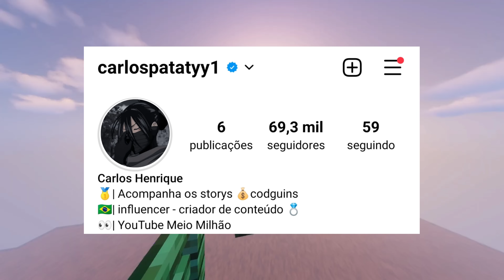CONFIRMADO! 1° PRIMEIRA CALÇA ANGELICAL (PUMA) DE GRAÇA? E TROCA NICK, PUNHO CROMADO VOLTA FREE FIRE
NOVA ANGELICAL 💛 NÃO ESQUEÇA DE MANDAR PRA UM AMIGO